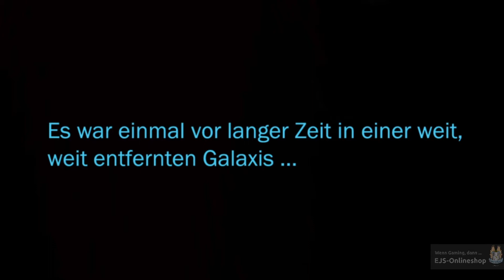Let's Play Star Wars: The Old Republic #001 [Deutsch] - Die Galaxis erwartet uns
Star Wars ™: The Old Republic™ ist das einzige MMO mit einem kostenlosen Spielmodell, in dem ihr im Mittelpunkt eurer eigenen storybasierten Star Wars™-Saga steht. Spielt als Jedi, Sith, Kopfgeldjäger oder eine von vielen weiteren klassischen Star Wars-Rollen und erkundet eine weit, weit entfernte Galaxis über 3.000 Jahre vor den Filmen. Werdet in 5 epischen Erweiterungen zum Helden eures eigenen Star Wars Abenteuers, während ihr euren Weg zur hellen oder dunklen Seite der Macht wählt.

Gamer mit Herz ❤
 euer Wuggi